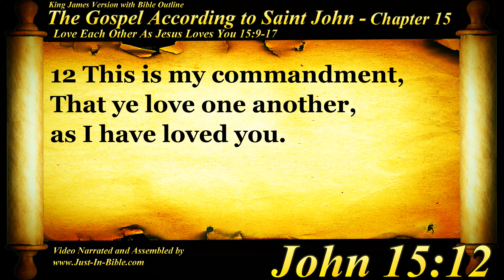Love John 15:12-13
Justin Bible